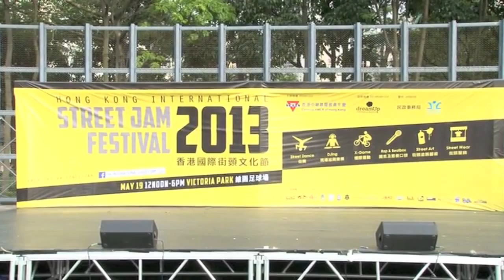IDS - Hong Kong International Street Jam 2013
Our IDS Kids (age 6-8), Waacking crew & Locking crew performed in the HK International Street Jam 2013.